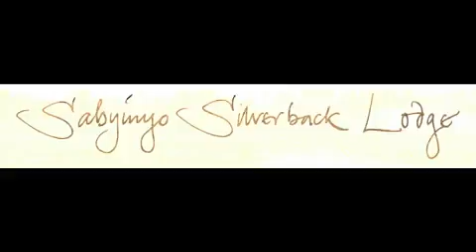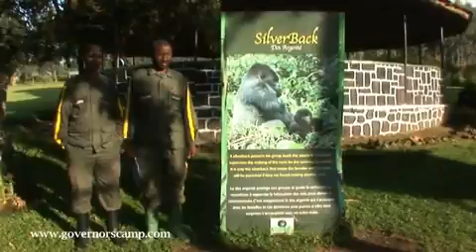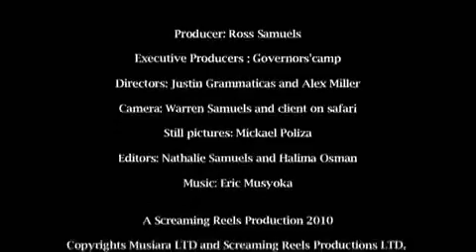Sabyinyo Silverback Lodge Berggorilla Trekking